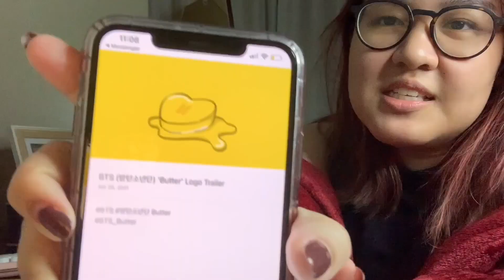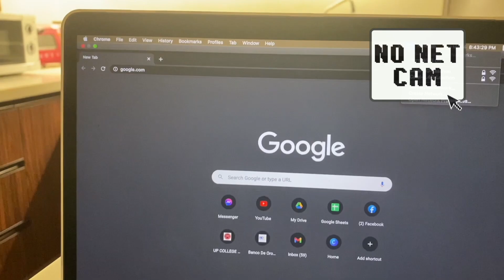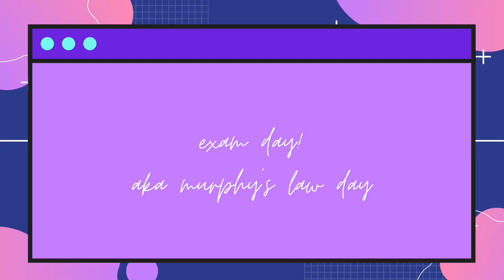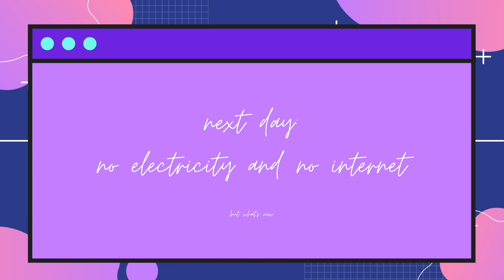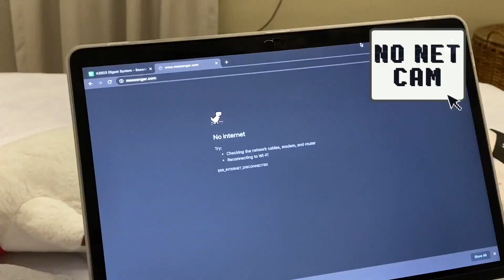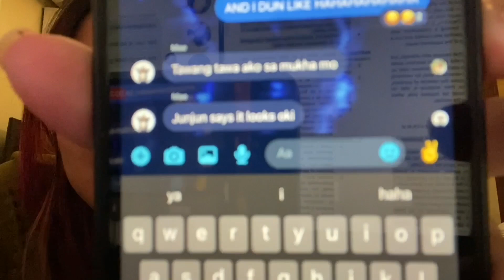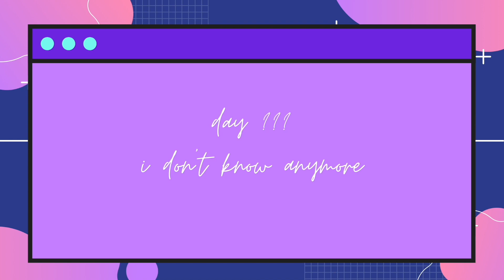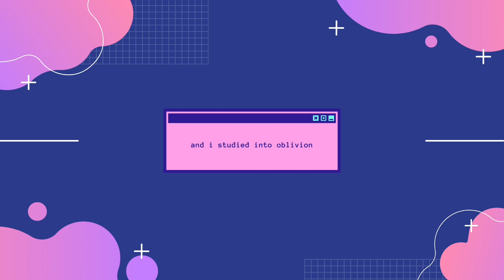midterms week at up online law school | cutting my bangs? am i ok? idk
very very late upload for obvious reasons: (1) the video is very long (2) law school happened (3) and then the break happened and i just really wanted to rest but here it is.

so nice to look back on things like this because im pretty sure i was just floating around that week. idk what was happening anymore. also are you guys tired of my room because i am HAHAHAHA, but i literally got nowhere else to study so yea.

stalk us!